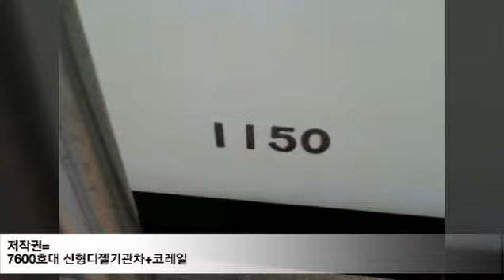추억의 중저항 1x50편성 인천역 발차영상 (360p화질주의)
2013년09월17일 운행중지된 1x50편성 입니다.